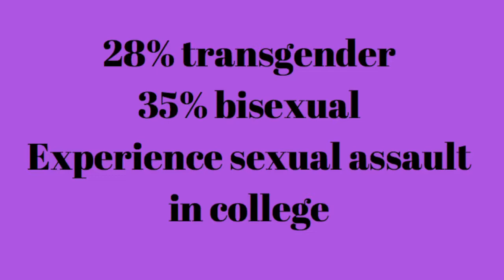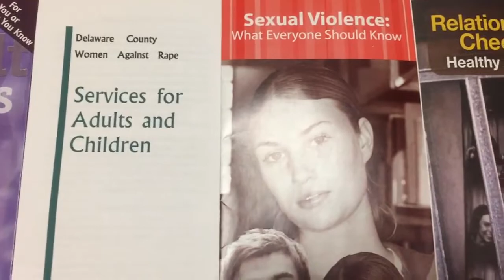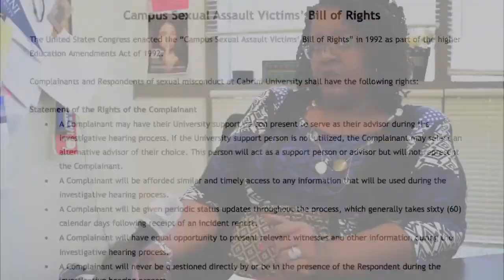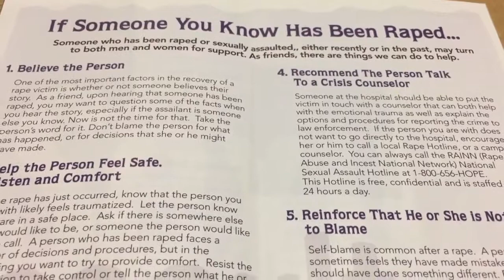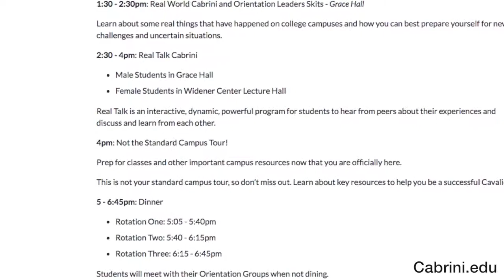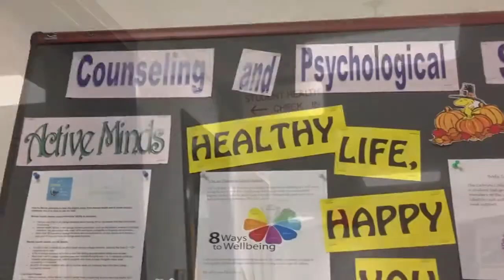You Are Not Alone: Domestic Violence and Advocacy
Video by Ashley Sierzega and Rahmere Griffin.